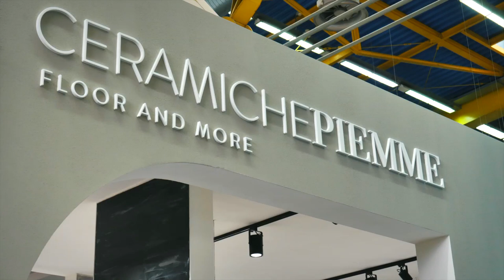Ceramiche Piemme @Cersaie 2019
Take a look at our brand new exhibition space at Cersaie 2019!
Design atmospheres for our new ceramic collections: Glitch designed by Benoy, Materia, Soul, Opulence, Venetian Marble and the Tailor Made Project.